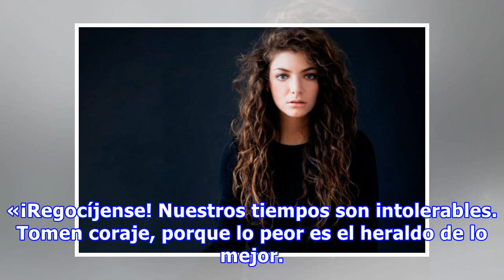No pudo cantar sola en los Grammy y usó su vestido como protesta: mira el detalle detrás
Lorde, la cantante neozelandesa era la única mujer nominada en la categoría Mejor Álbum del Año con Melodrama, pero a diferencia de sus compañeros de terna, la organización de los premios Grammys, no le permitió cantar de forma solista durante la premiación. En esta premiación es habitual que todos ...